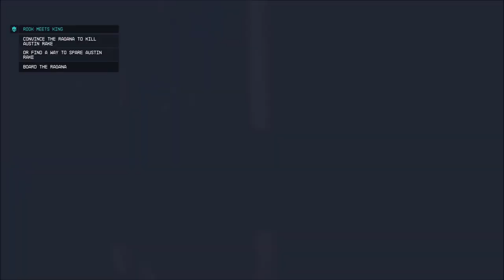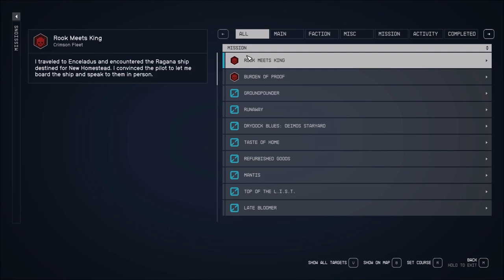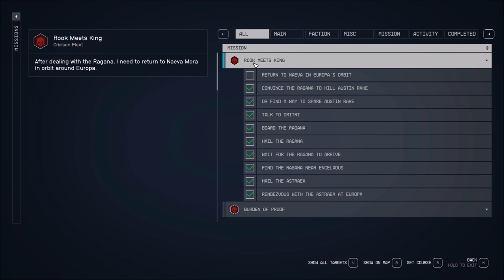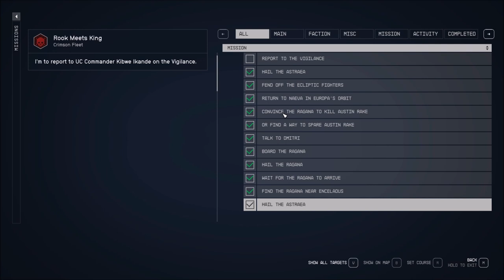Let's Play Starfield (Blind), Part 68: Rook Meets King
(Part 2 of 5) Naeva from the Crimson Fleet wants us to kill someone! But do we have to play it straight? Also, a tough (for me) ship battle that stumps me (and kills me), but I eventually figure it out.